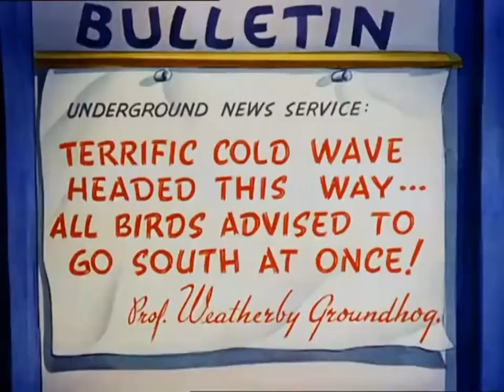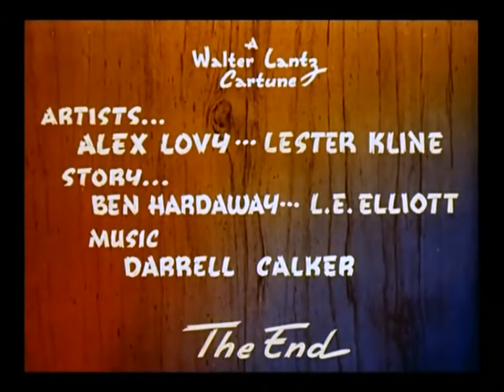Pantry Panic 1941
Related cartoon story videos:

(Pigs in a Polka)

(Sinking in the bathtub)

(Poor Cinderella)

(Felix out of luck)

(The village smitty)

(The talking magpies)

(BUGS BUNNY ALL THIS AND RABBIT STEW)

(Daffy Duck and the Dinosaur 1939)

(A Day at the Zoo 1939)

(Old Mother Hubbard 1935)

(Simple Simon ComiColor)

(Dick Whittington's Cat)

(Jerky Turkey Cartoon 1945)

(The Three Bears 1935 Comicolor)

(Tom Thumb 1936)

(The Little Red Hen 1934)

(HAPPY DAYS 1936)

(Brementown Musicians)

(A Tale of Two Kitties)